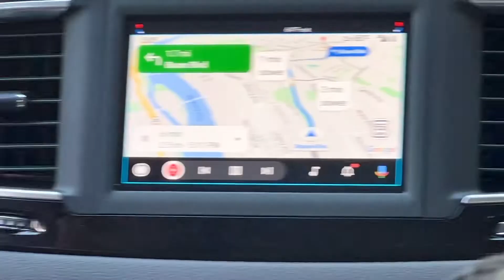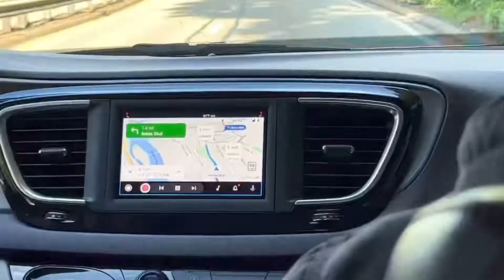Chill day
Just another day off beautiful Sunday!